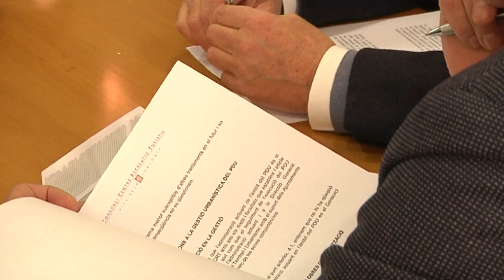Nova polèmica entre Salou i Vila-seca amb el projecte de Hard Rock de rerefons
Des de la capital de la Costa Daurada s'acusa Vila-seca i la Generalitat d'anar contra els seus interessos. Una denuncia que Vila-seca no comparteix; defensa que només queden serrells per poder tancar l'acord i fer viable l'arribada del nou projecte turístic.